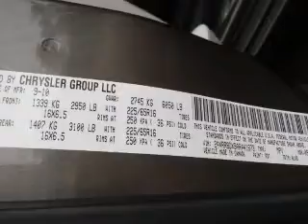2010 Chrysler Town & Country - Grand Rapids MI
Year: 2010
Make: Chrysler
Model: Town & Country
Trim: Touring Plus
Engine: 4.0 liter 6 cylinder 24 valve
Transmission: Automatic
Color: Gray
Mileage: 82132
Address:
3150 28th St. SW